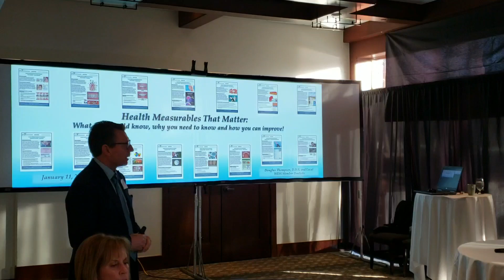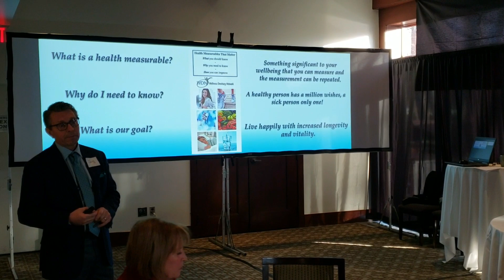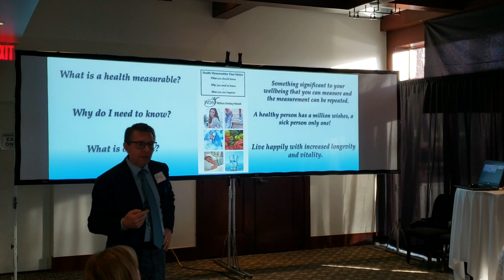What is a "Health Measurable"? Patient Wellness Event Jan 2019 2 min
Watch this 2 min video of Dr. Thompson at a patient/team Wellness Day event this year. What metrics should we know and be measuring on our patients? Why are they meaningful? What does this mean for dental offices providing optimal, whole body health centered care?